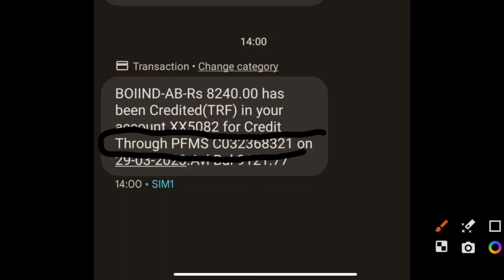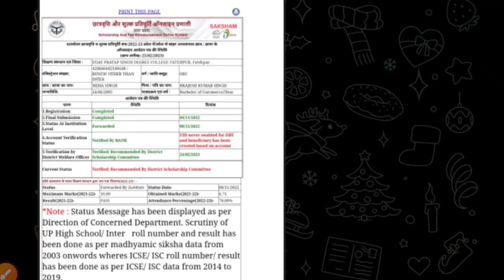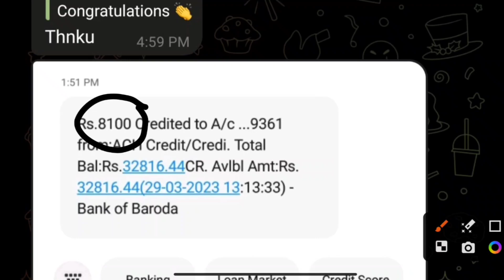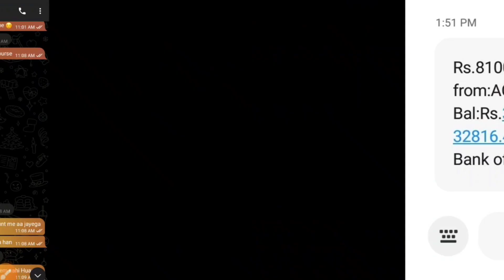UP Scholarship 2023 | आने लगा पैसा जल्दी जल्दी अब | कब तक आयेगा पैसा ?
Study With Vishal Singh ( Scholership 2022-23) Telegram Group link 🔗👇 join fast

UP Scholarship correction 2023 | up scholarship correction date 2022-23  | correction kaise kare
up scholarship correction date 2022-23 | up scholarship latest news today | correction kaise kare